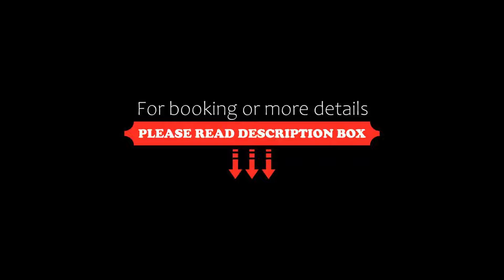Creta Blue Boutique Hotel, Hersonissos, Greece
About Property:
You're eligible for a Genius discount at Creta Blue Boutique Hotel! To save at this property, all you have to do is sign in.
Situated in the picturesque Koutouloufari, this small boutique hotel offers luxurious accommodation with breathtaking views of the Aegean Sea, an infinity pool and a la carte dining.
From the balcony or terrace of Creta Blue’s elegantly designed units, guests can enjoy garden, pool or sea views. Suites and rooms also fea...
Property Type: Hotel
Address: Ipsilantou str., Koutouloufari, Hersonissos, 70014, Greece
Searching For
1. Creta Blue Boutique Hotel - Hersonissos - Greece
2. Creta Blue Boutique Hotel - Hersonissos - Greece Address
3. Creta Blue Boutique Hotel - Hersonissos - Greece Rooms
4. Creta Blue Boutique Hotel - Hersonissos - Greece Amenities
5. Creta Blue Boutique Hotel - Hersonissos - Greece Offers and Deals
Audio Credit:
Track Title: Blank Slate
Artist: VYEN